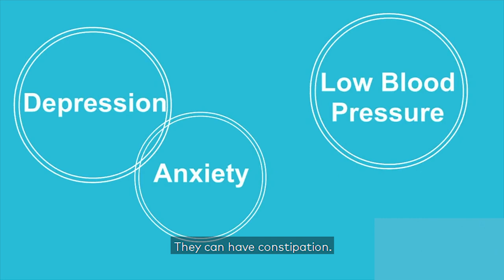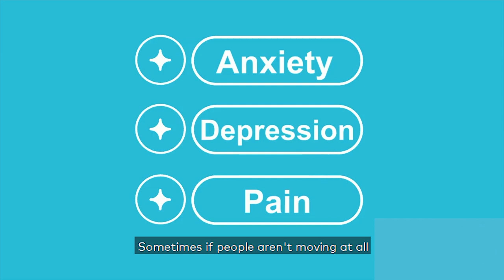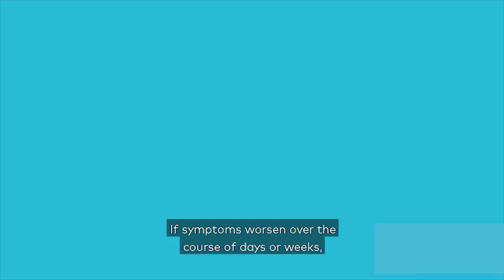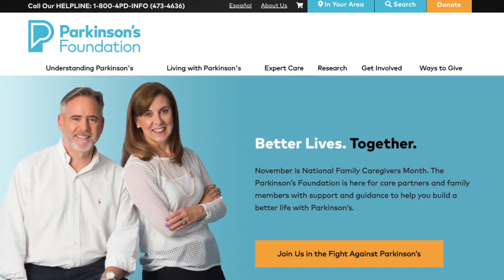Neuro Talk: Myths and Realities of Parkinson's disease with Jim Beck, PhD, Chief Scientific Officer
There are many misconceptions about Parkinson's disease. In this Neuro Talk, Parkinson's Foundation Chief Scientific Officer, Jim Beck, PhD, debunks common myths and realities of Parkinson's disease.

00:00 Introduction
00:23 Myth #1: Parkinson's disease is only a moving disorder
00:36 Non-motor symptoms
00:58 Myth #2: If someone with Parkinson's disease looks good, then they must feel good
01:32 Myth #3: Parkinson's is to blame for everything
01:59 Myth #4: Parkinson's disease has flare-ups
02:29 Myth #5: Doctor can predict disease progression
02:50 Myth #6: The latest tea or vitamin can cure Parkinson's disease
03:05 Myth #7: Stem cells are the cure for Parkinson's disease
03:24 Parkinson's Foundation resources and contact information